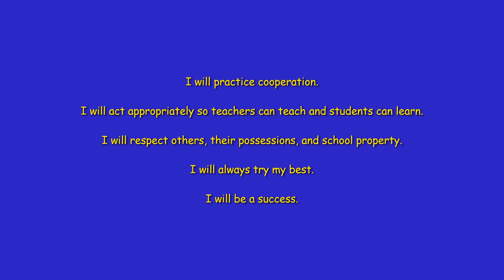5 20 GMS Live